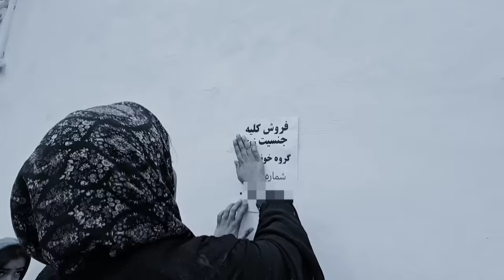Nomadic Resolve: Siblings' Journey to Build a Mountain Home Alone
Join us in the fascinating story "Nomads: Siblings' Journey to Build A Home in the Mountains All Alone", part of our "Nomadic Spirit" series. This episode shows the incredible story of a nomadic brother and sister who, relying only on their skills and flexibility, without any external help or modern facilities, embark on an ambitious project to build a house in the rugged mountains. In the previous episodes, witness the suffering of Zainab. At the end, he thought of selling his kidney, but at the last minute, his brother came and saved him. This devoted brother of the tribe offered his sister a piece of land, and now they are building a hut together. 🌍🏔️

Witness the unwavering determination of these nomadic siblings as they face the enormous challenge of building a home in an isolated mountainous area. This episode showcases their innovative use of natural resources and traditional methods and highlights the deep connection they share with their environment and ancestral knowledge. 🛠️🌲

Experience the journey of genius and teamwork. This narrative deals with the joint efforts of siblings and shows their ability to overcome obstacles together. Each day presents new challenges—from sourcing materials to building a sustainable structure—yet their bond and collective spirit remain unwavering. This effort is not just about building a physical shelter. This is a testament to their survival skills and family unity. 👫💪

Explore broader themes of self-sufficiency, traditional knowledge and family ties in a nomadic setting. This story illuminates the importance of preserving ancestral skills and the value of self-reliance in remote living. It also reflects the role of family cooperation in achieving seemingly impossible goals, which resonates with the essence of nomadic culture. 🤲🌿

👍 If you are inspired by the tenacity and resourcefulness of nomadic life, show your support by liking.
💬 Share your thoughts on the importance of traditional skills and family teamwork in the comments.

In this episode, join us as we follow the remarkable journey of nomadic siblings building their mountain home, a narrative that beautifully illustrates the strength, unity, and enduring spirit of the nomadic lifestyle. Nomedic Solution Mountain Traveling siblings 🌍🏔️"**

Your interaction will help bring these unique stories to a wider audience!